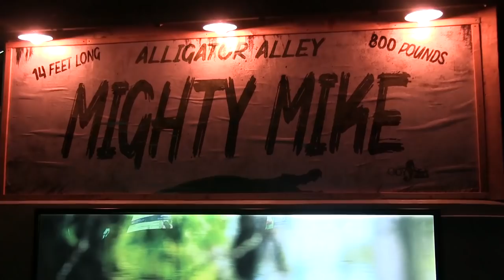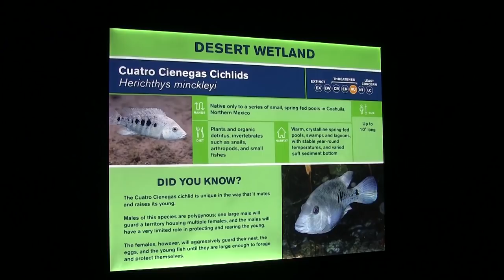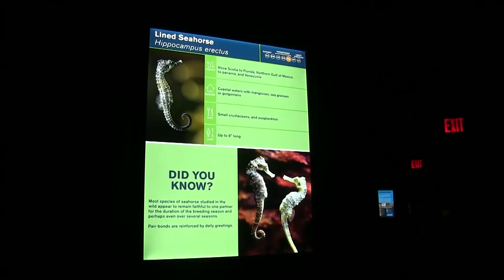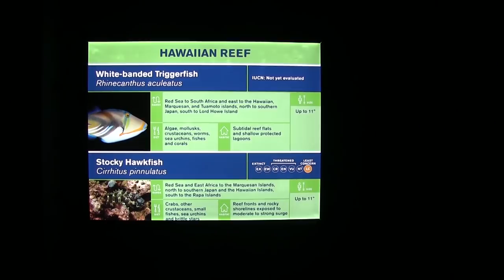The Odysea Aquarium w/ Joey Mullen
Over at Petfest this weekend, Joey wanted to hit up the Odysea Aquarium in Pheonix, Arizona.  Had a great time! The place it pretty massve with tones of stuff to do.

RECORDING EQUIPMENT

Camera:
Canon Vixia HF G40
Panasonic Lumix G7

Audio:
TASCAM DR-40 Digital Recorder

Mic:
TAKSTAR SGC-598 Microphone
Shure SM93 Lavalier Microphone

Tripod:
Zeikos ZE-TR201P

Lights:
Neewer 160 LED Studio
ePhoto Photography Light Kit

For all thing aquarium related! Covering fish keeping, planted tanks to even marine and salt water reef and coral tanks!